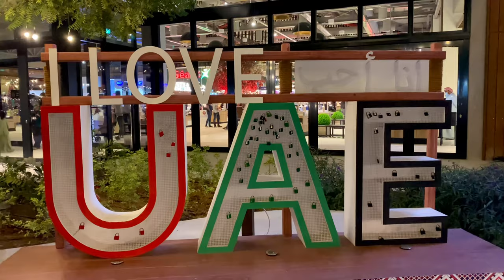LIGHT SHOW AT THE LAST EXIT - AL KHAWANEEJ DUBAI | Out and About